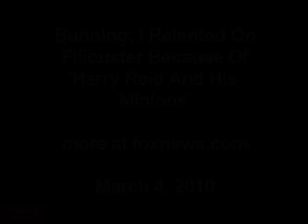Bunning- I Relented On Filibuster Because Of 'Harry Reid And His Minions'